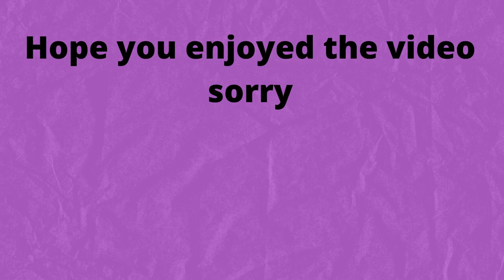What if Naruto had the 5 tails Part 8 (Finale) | Something Z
Hope you enjoyed the video and sorry if you didn't like it. Sorry for any sound problems I tried my best.